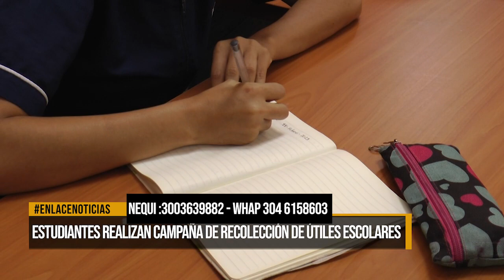Estudiantes adelantan campaña de recolección de útiles para escuelas rurales.